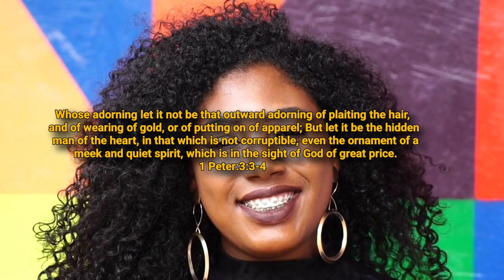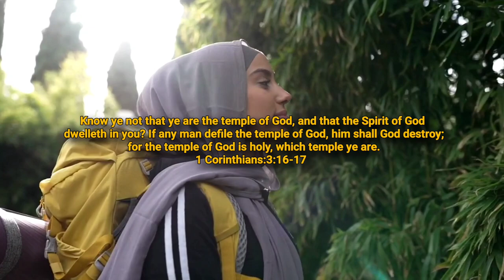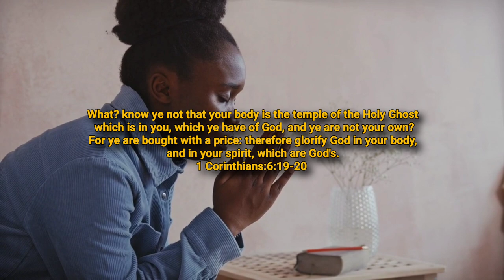Wigs Are Made From Sacrificed Hair | They Don't Want You To Know This | Exposing The Beauty Industry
Viewz from scripture presents a video on wigs and artificial hair extensions. Satan is using wigs as a medium to lead many to hell.Countries like Brazil, China and India all make sacrifices to their gods occasionally, and what they use is their hair. They believe that when they shave off their hair, it represents removing sickness, sins, bad blessing and other evil attachments in their lives. These hairs pass through a lot of spiritual process to their gods for acceptance. After the hairs are offered in the ceremony, outsider would come in the temple to purchase the Sacrificed hairs then export them to different part of the world. these artificial hairs are filled many with demonic spirit that is fighting against many men and women today, and they don't even know it.
the devil has invented the beauty industry, and use celebrities to manipulate and define what beauty is, when the true beauty is having the knowledge and understanding of who God is.